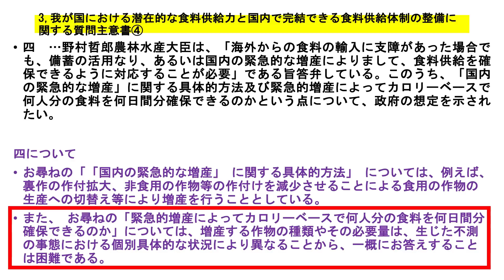日本政府に食糧危機への備えについて質問してみた｜松田学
‹愛知›
令和5年7月19日(水)【タウンミーティング in 豊橋】
講師：武田邦彦氏

‹大分›
令和5年7月21日(金)【現在の教育の問題点とこれからの自尊心あふれる教育 in 大分】
講師：神谷宗幣氏

‹愛知›
令和5年7月22日(土)【参政党タウンミーティング in 知多半島】
講師：武田邦彦氏

‹静岡›
令和5年7月23日(日)【《緊急勉強会》2023 どうなるこれからの日本 in 伊東】
講師：河添 恵子氏

‹栃木›
令和5年7月23日(日)【タウンミーティング in 宇都宮】
講師：吉野 敏明氏

‹和歌山›
令和5年7月23日(日)【先進国で最初に飢えるのは日本！ in 南紀白浜】
講師：鈴木 宣弘氏

‹熊本›
令和5年7月23日(日)【小名木善行 講演会 in くまもと】
講師：小名木善行氏

‹愛知›
令和5年7月23日(日)【タウンミーティング in 名古屋北】
講師：武田邦彦氏

‹愛知›
令和5年7月25日(火)【衆議院議員･地方議員 候補希望者説明会 in 名古屋】
講師：神谷宗幣氏

‹大分›
令和5年7月29日(土)【誇りある日本の国柄 in 大分】

‹富山›
令和5年7月29日(土)【すべての人に明日を、テレビが伝えない真実 in 富山】
講師：武田邦彦氏

‹福井›
令和5年7月29日(土)【日本の危機 勝山から日本を変える！ in 福井】
講師：神谷宗幣氏

‹大阪›
令和5年7月30日(日)【IRカジノ、咲洲メガソーラーの真実 in 大阪】
講師：吉野敏明氏

‹兵庫›
令和5年7月30日(日)【マスコミが伝えない日本の真実 in 川西】
講師：武田邦彦氏

‹新潟›
令和5年8月5日(土)【参政党タウンミーティング in 新潟】
講師：神谷宗幣氏

‹広島›
令和5年8月6日(日)【添加物は大丈夫ってホンマでっか？ in 廿日市】
講師：武田邦彦先生

‹神奈川›
令和5年8月11日(金･祝)【子どもたちの未来と本当の豊かさ in 秦野】
講師：神谷宗幣氏

‹千葉›
令和5年8月12日(土)【神谷宗幣講演会 in 成田】
講師：神谷宗幣氏

‹東京›
令和5年8月12日(土)【神谷宗幣講演会 in 練馬】
講師：神谷宗幣氏

‹山梨›
令和5年8月13日(日)【タウンミーティング in 山梨】
講師：神谷宗幣氏